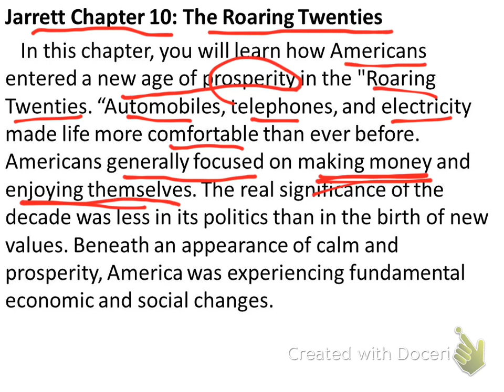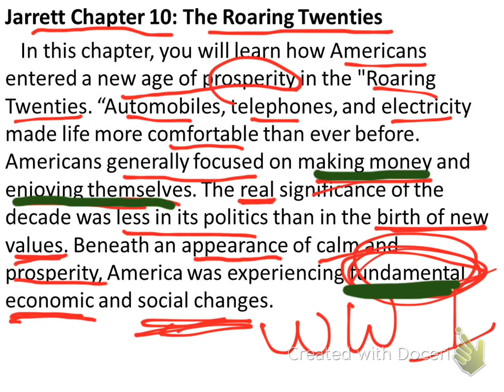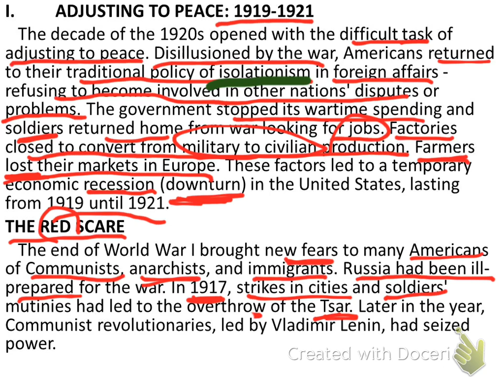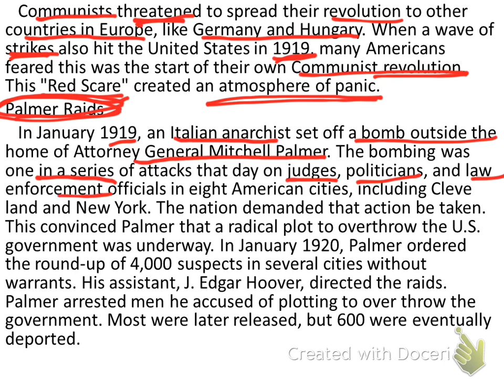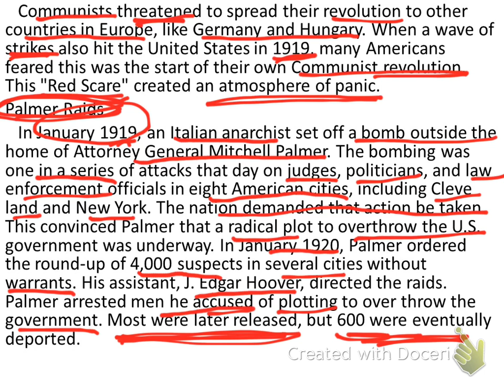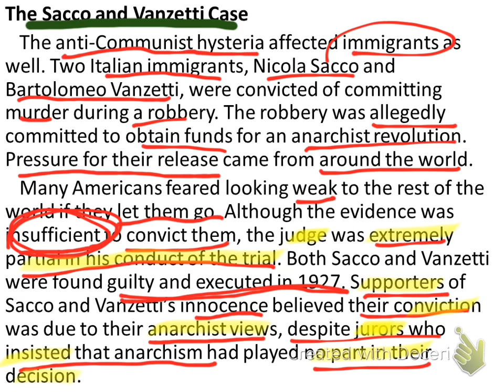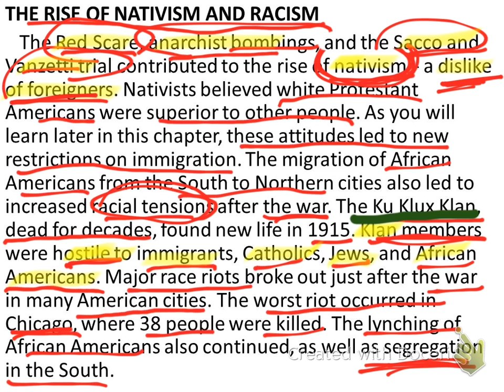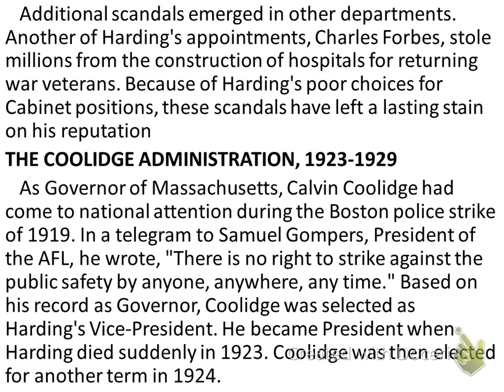Jarrett CH 10 Part 1 A